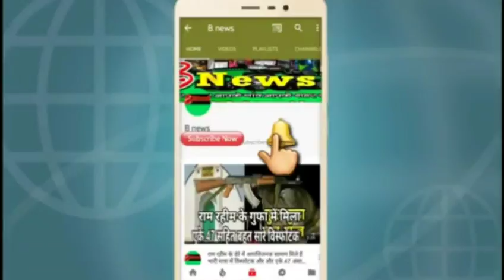पूर्व केंद्र मंत्री कलराज मिश्रा ने देवरिया में जिन्ना की तस्वीरें पर बोले कड़ी बातें जिसे आप भी